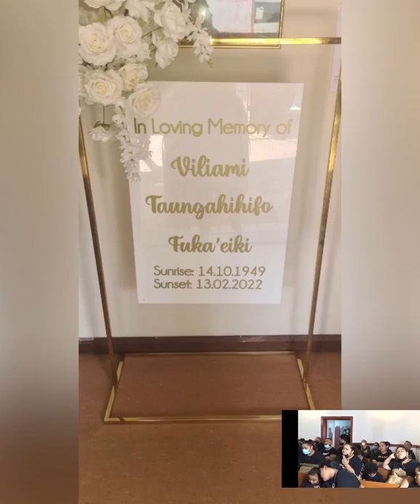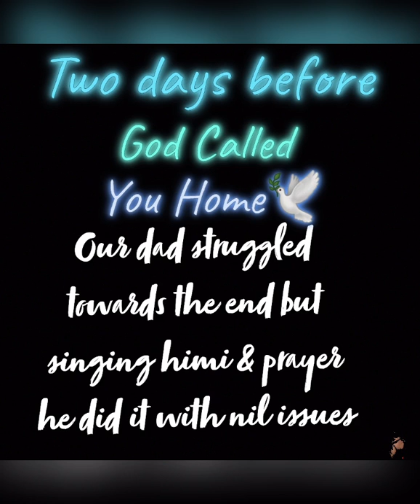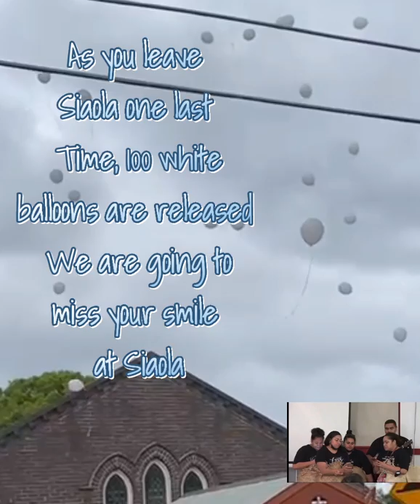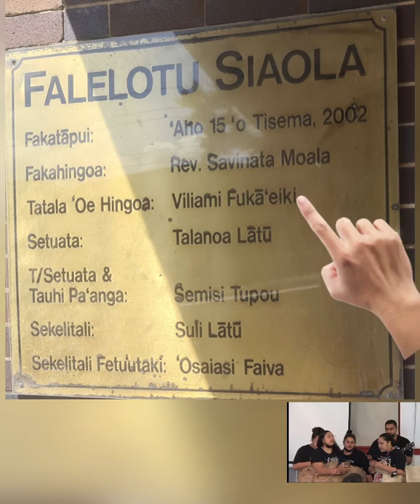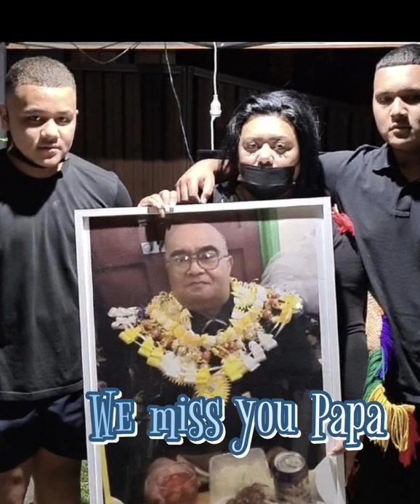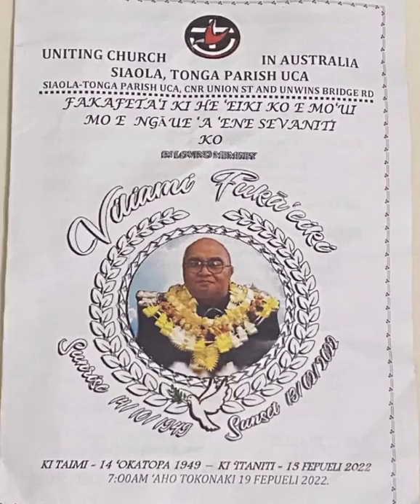Viliami Taungahihifo Moala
funeral week